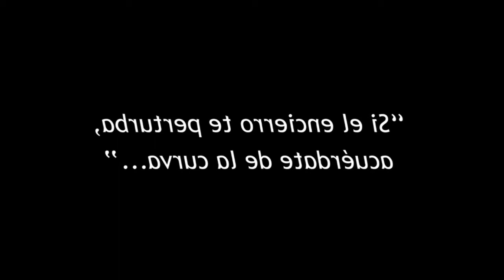LOS MORANCOS - YA NO PUEDO MAS - CAMILO EL DEL SEXTO